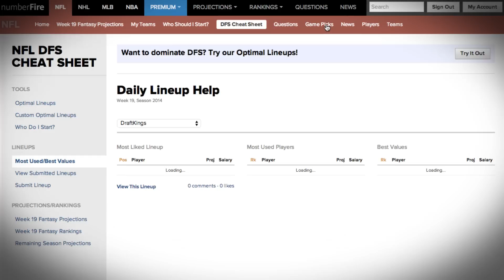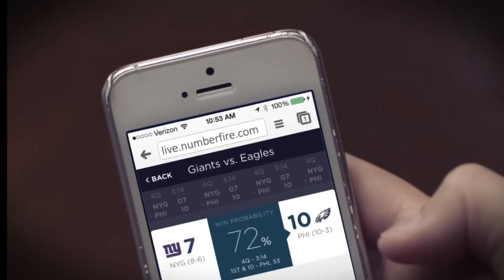numberFire - Sports Data Analytics & Projections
is the ONLY place on the net where you can have instant data analysis of the Super Bowl.

- Which team is going to win?
- Who's the MVP?
- How will this drive end? Will they score points? How many?

- Play-By-Play Game Tracking
- Drive Summaries
- Game Stats, for Teams and Players

Follow the Super Bowl LIVE, on your phone or computer.
Sunday February 1st from 6:00PM until the end of the game.

ABOUT NUMBERFIRE

Sports Fans + Data Analysis = numberFire

We do the stat-crunching for you, and give you the most accurate projections in the industry**, alongside unbiased and data-supported analysis and content.

- Game & Player Projections
- Team & Player Rankings
- In-Depth Articles